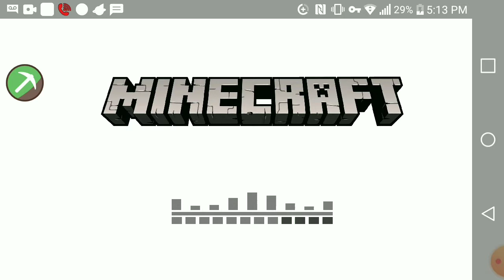noticias con mi voz original real